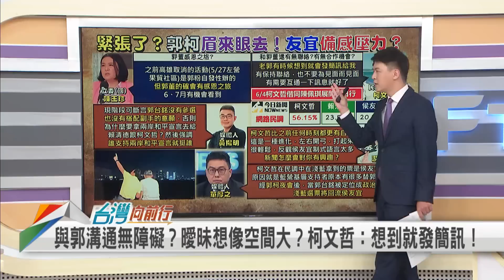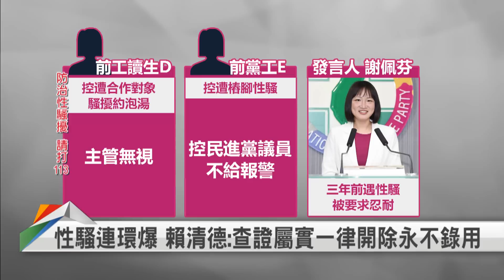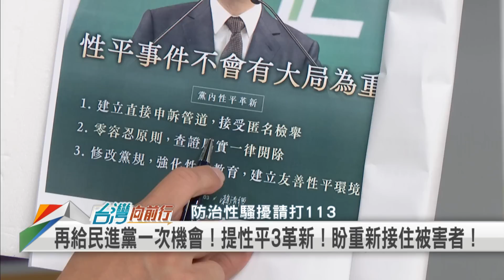郭柯可能合！藍芒刺在背！ 面對性騷案！賴再度致歉！【台灣向前行】2023.06.03(下)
📌郭柯金門夜會？傳統藍有疑慮？郭重整待發？反壓制侯友宜？
📌不再年輕氣盛？郭維持政治聲量？靠攏民眾黨？演給國民黨看？
📌柯文哲空戰優勢？話題性十足？賴清德穩紮穩打！侯苦苦追趕？
📌性平缺陷！民進黨痛定思痛！賴清德：不需以大局為重！
📌再給民進黨一次機會！提性平3革新！盼重新接住被害者！
📌再黑暗瘡疤都要揭開！讓陽光照進來！給民進黨認錯彌補機會！

【主持人】
    翁有繼